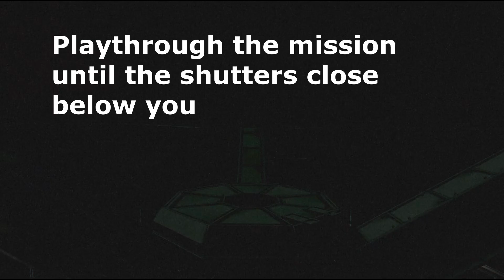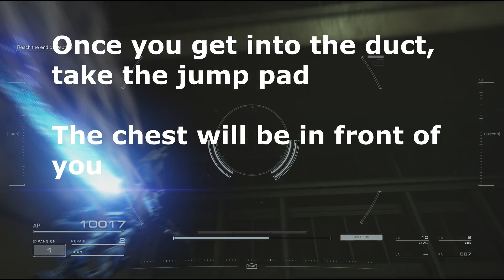Armored Core 6: Chapter 4 All Secret Chests/Parts Location and Guide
All the chapter 4 chests/parts

Ephemera Legs 0:00
Gills Booster 0:38
Ephemera Arms 1:10
Ocellus FCS 1:39
Ephemera Core 2:08
Ephemera Head 2:32
Aurora Light Wave Cannon 2:52
Moonlight Blade 3:20